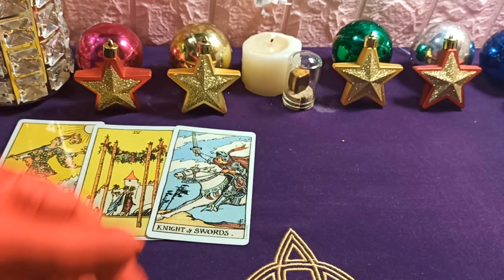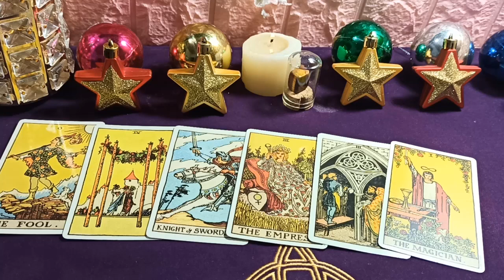Las predicciones de Mhoni Vidente más importantes - 28 de Septiembre: Mes de suerte y prosperidad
Completará rápidamente las tareas asignadas. Financieramente, los ingresos de Capricornio son estables, puede acumular una buena cantidad de dinero. Proceso emocional brillante, las parejas se mantienen cada vez más juntas. La salud de Capricornio es estable, debes prestar atención para proteger la columna del cuello